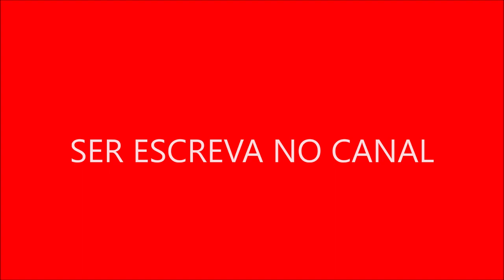Curiosidade Sobre Glenda Kozlowski